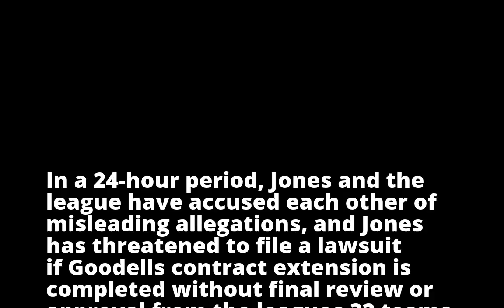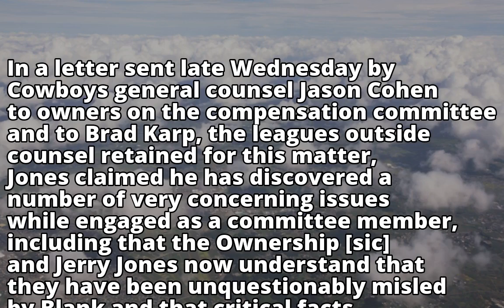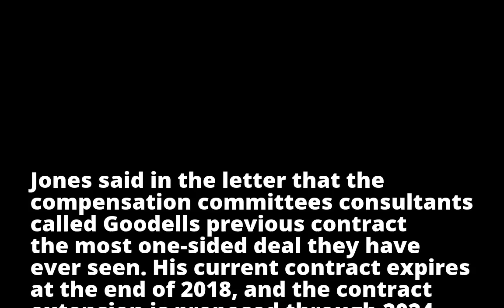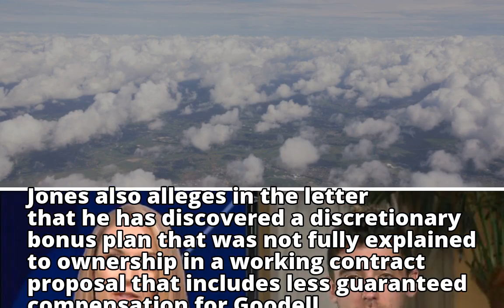Jerry Jones' attorney, in letter, says owners being misled about Roger Goodell contract negotiations